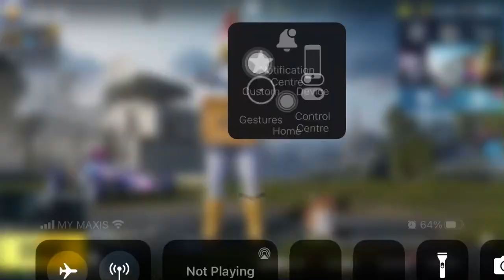New Lucky Treasure! MAGEBLAZE SLR MAX LEVEL! Cursed Scarecrow Set! Pan, helmet, molotov, mask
New Mageblaze SLR Max Level
Cursed Scarecrow Set
Pan
Molotov
Mask
Helmet